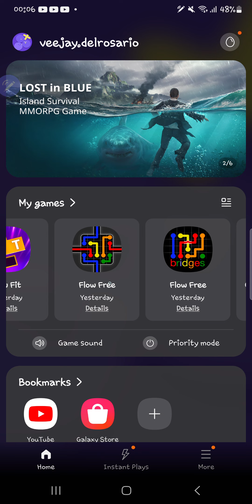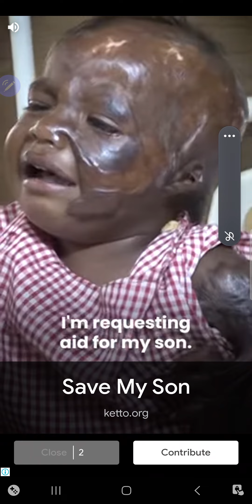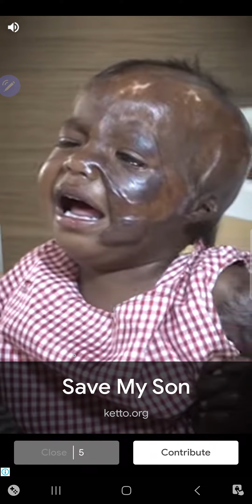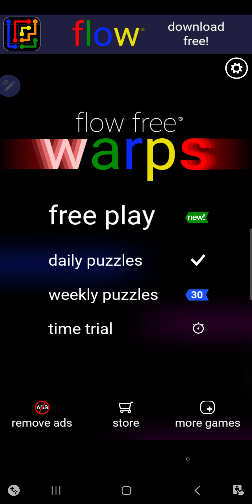Android Games: Daily Puzzles - Flow Free, Bridges, Hexes, Warps February 5, 2023